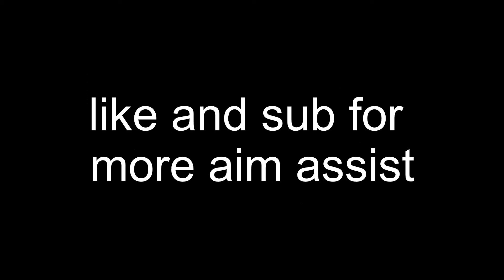just killed someone though a chest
aim assist is really helping tho, make sure to like for more hacking vids

Tags [Just ignore this for now…]